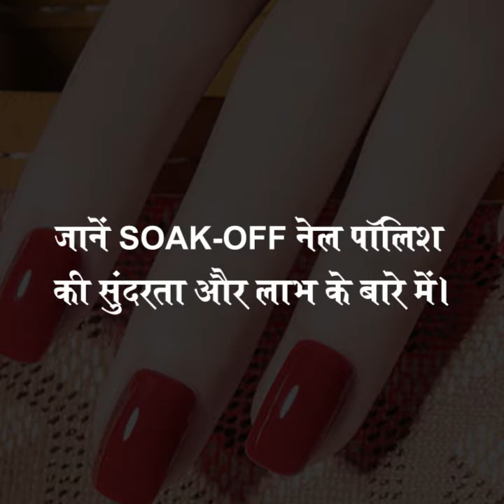जानें SOAK-OFF नेल पॉलिश की सुंदरता और लाभ के बारे में। | Dr. Bharti Taneja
क्या आप जानते हैं कि आपके नेल पेंट कब आपके खाने में चले जाते हैं? एक मामूली और अनजान तथ्य, नियमित नेल पॉलिश आसानी से और चुपके से आपके भोजन में प्रवेश कर जाती है। अब समय आ गया है कि आप SOAK-OFF पर स्विच करें जो अप्रतिरोध्य चमक और रंग देता है और dull भी नही  होता है।